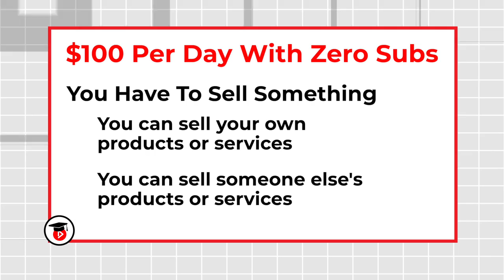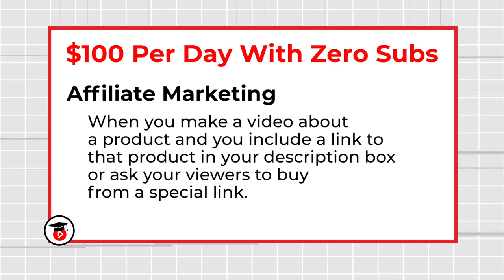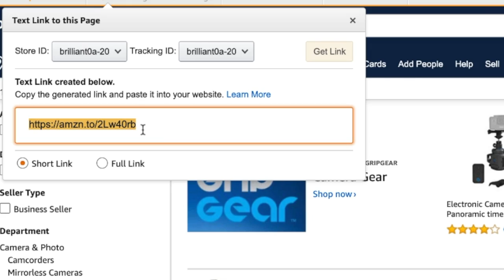Make $100 /Day on YouTube with Zero Subscribers (and no videos)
Are you new to YouTube, but need to start making money now?

You can still make money on YouTube even if you have ZERO subscribers!

I will make the impossible possible and show you how you can start making money on YouTube when you are just starting off and don't have the subscriber count.